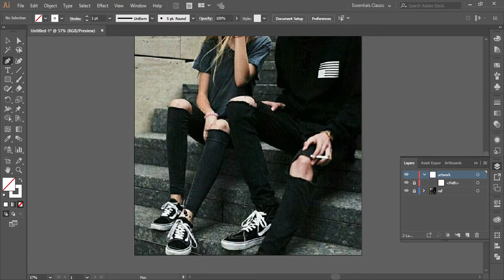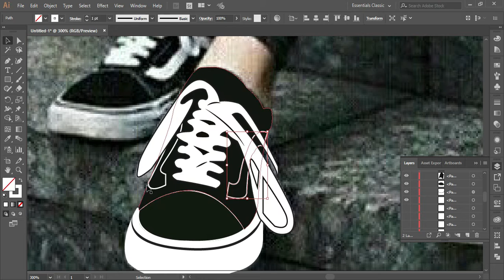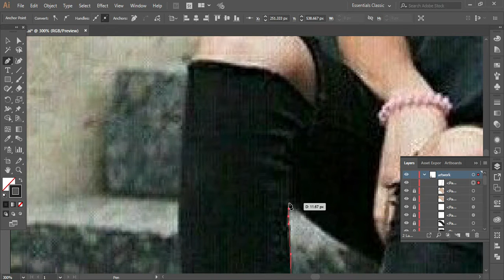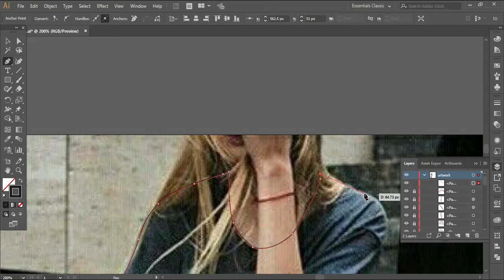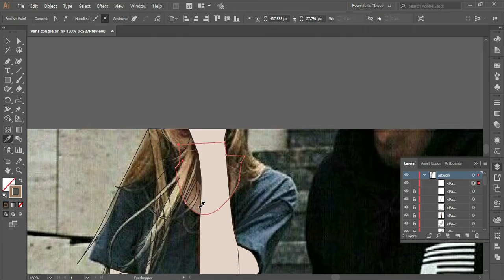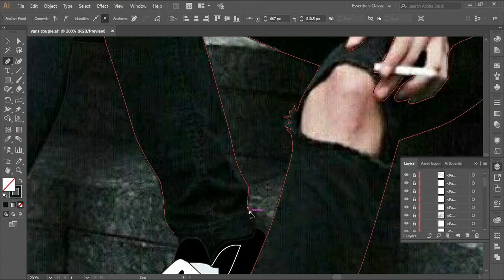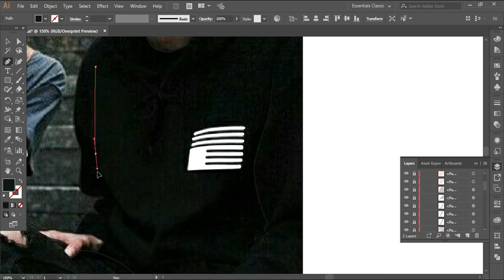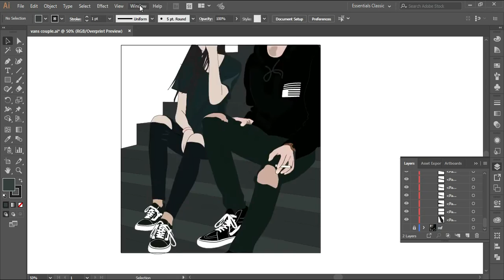Illustration Fast forward : Couple Vans Shoes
Fast-forward video
Picture : Vans Couple (Google Photo)
Software used : Ai - Adobe illustrator